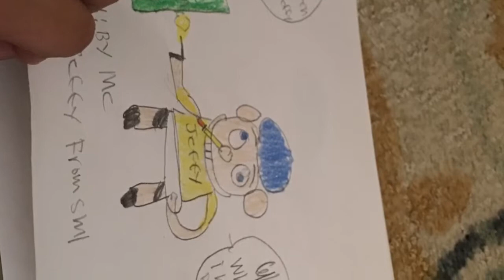Mmk art : fnaf art #3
I finally release a video on February 3. Even fnaf art #4 is coming out on February 11 it’s the final art video.